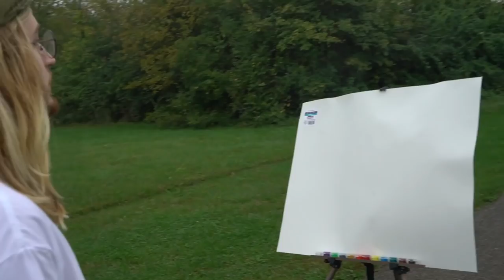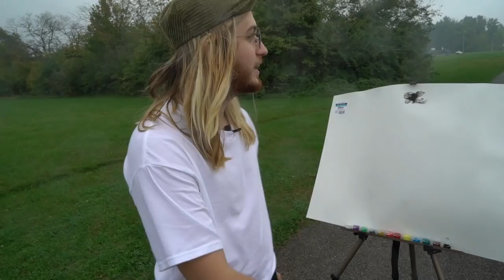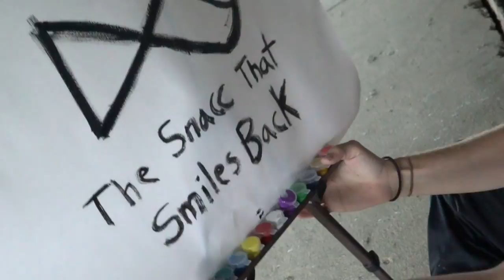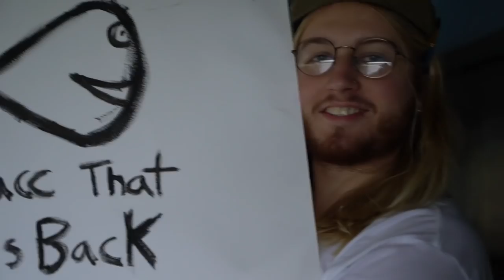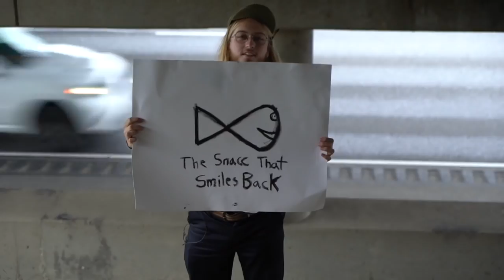How To Be a Starving Artist [Modern Art]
***After that Vitamin B-12 wore off, Noah felt as though he had reached mental clarity, and wanted to spend a few days soaking in mother earth. After spending two days camping in the wilderness, he had enough of it and wanted to rejoin the modern world. Although misfortune struck, turns out, Noah is broke. He must now resort to one of his last hopes, becoming a starving artist, and developing some modern art for the world to enjoy, and most importantly buy for an enormous amount of money. This is How To Be a Starving Artist.

Say Whatsup To Me On Social Media!

Tripod From Walmart